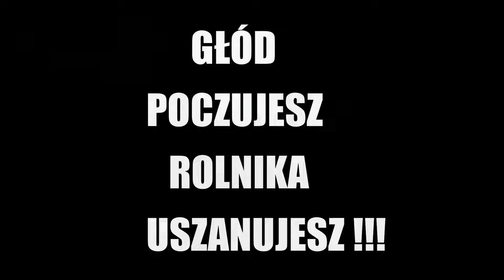🇵🇱➜▶Strajk Rolników 🔥Lubliniec 09.02.2024🔥,,Bez rolnika Polska znika ''🔥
✩ Klymyns ✩

 ☆Cześć Jestem Klymyns☆

 🔥Jeśli Podoba ci się mój odcinek To możesz zostawić łapkę w górę!🔥

 ➜A jeśli chcesz to zostaw subika z dzwonkiem!➜

 ✔Fajne stronki✔
✩ FANPAGE ✩

✩ Stanowisko ✩

➜Myszka : Logitech g102
➜Klawiatura : Redragon K587RGB
➜Słuchawki : Słuchawki HYPERX Cloud II
➜Podkładka pod mysz : Genesis Carbon 500 Maxi Lava
➜Microfon : SPC Gear SM900
➜Kamerka :  IMILAB CMSXJ22A
➜Kierownica : Logitech g923
➜Shifter : LOGITECH Logitech Driving Force Shifter
➜Panel : Saitek
➜Monitor 1 :MSI Optix G24C4 Curved
➜Monitor 2 :AOC 22V2Q
➜Gopro : Hero 12 Black
➜Oświetlenie : Lampa pierścieniowa TRACER Ring

✩ Komputer ✩

  ➜Procesor: AMD Ryzen 7 5700X
  ➜Płyta: Gigabyte B550 AORUS ELITE V2
  ➜RAM: Corsair 32GB (2x16GB) 3200MHz CL16 Vengeance LPX Black
  ➜Karta: Gigabyte GeForce RTX 3070 AORUS MASTER LHR 8GB GDDR6
  ➜Dyski: WD BLUE 1TB
  ➜SSD : LEXAR NM620 512GB SSD
  ➜Obudowa: ENDORFY Signum 300 Core
  ➜Zasilacz: Cooler Master MWE GOLD-V2 750W 80 Plus Gold
  ➜Chłodzenie: SilentiumPC Fortis 5 Dual Fan 140mm/120mm